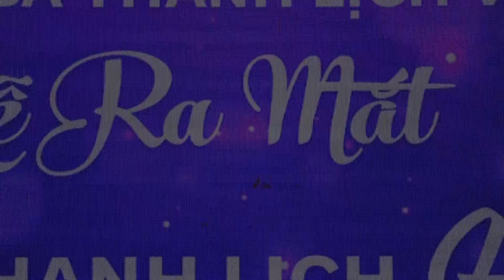Tốp ca QUÝ BÀ VIỆT NAM - Biểu diễn Hội QBTLVN Tỉnh Lào Cai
Tốp ca : QUÝ BÀ VIỆT NAM
- Nhạc : Thanh Khang
- Thơ : Ngân Huyền
Biểu diễn : Hội QBTLVN - Tỉnh Lào Cai .